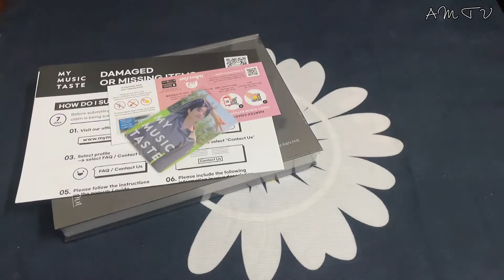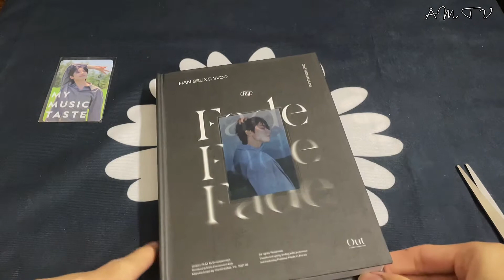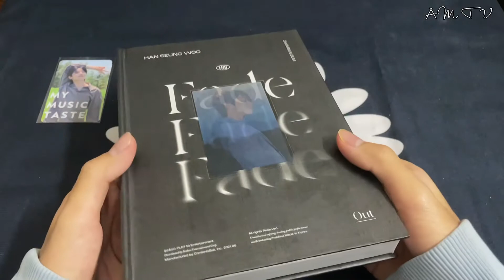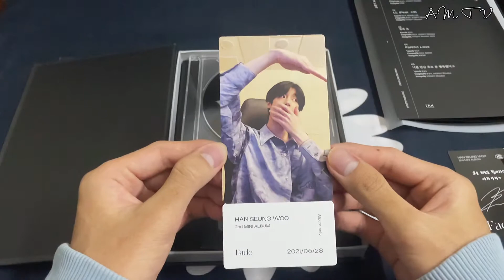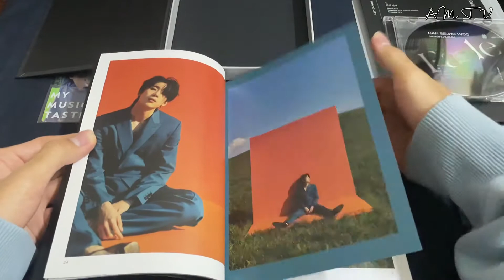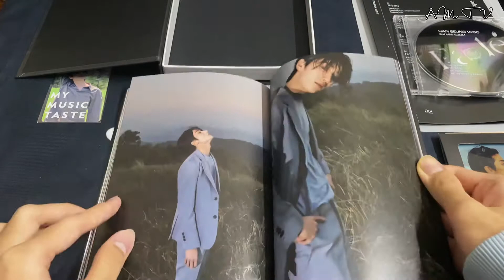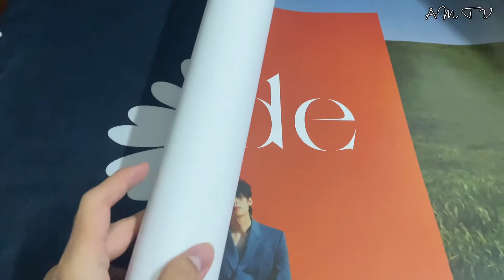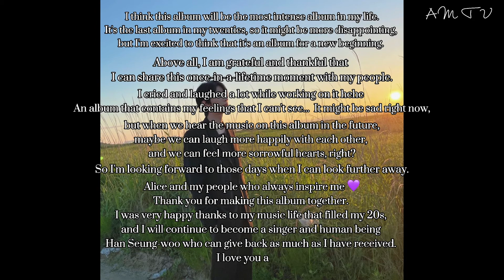한승우 Han Seung Woo Fade Album 💜 Unboxing | #13 (Eng Sub)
HAN SEUNGWOO 2ND MINI ALBUM [FADE] OUT VERSION

hi guys~
welcome back to am TV ^_^

Alice~ please give a lot of support and love to Wooya 💜
Wait until the end of the video to watch Wooya’s letter.

✨the subtitle might have some grammar error/typo